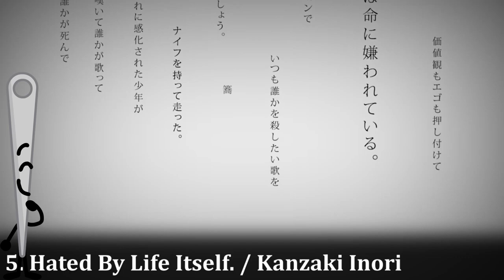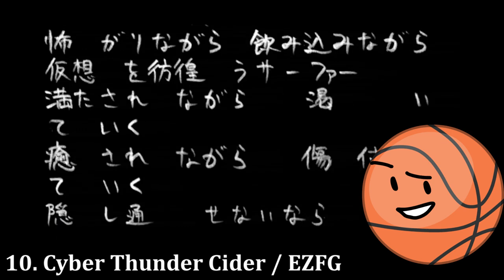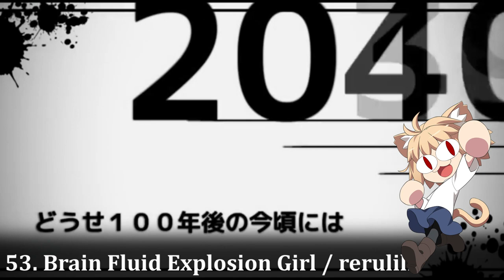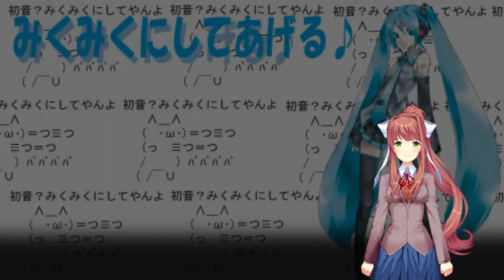(63 AI Characters, UTAU and SynthV) New Vocaloid Piano Songs Medley 3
This might be my last AI cover before I go on a AI cover break. I might still make them but they won't be on youtube. Maybe on Vidlii or some other video platform. At least until April since that's when my strike expires. Alright. Also there are no Warioware characters in this medley unfortunately.
Medley and UST by @ksmutau
Models by @krasen671 @timothy10583 @sxndypzofficial @SpeedyBlueHedgehog @Руби  @dsrvr @dzdarkk @mrcreeper5_yt
@HTFShiftyTV @timur8857 @Nick088 and Others.
Cover by @Monika_Baka
Gift for @MiloStarKawaii2009
Song and Character List.
1. Your Adventure Log Has Vanished! - Mami Tomoe
2. Nekomimi Archive - X
3. Telecaster B-Boy - Hatsune Miku
4. ECHO - Tree
5. Hated by Life Itself - Needle
6. Future Line - TV
7. Strobe Last - Foldy
8. Patchwork Staccato - Gaty
9. Sea Lily Deep Sea Tale - Coiny
10. Cyber Thunder Cider - Basketball
11. Totemo Itai Itagaritai - Puffball
12. EYE - Yuri
13. Rainy Boots - Fries
14. Electro Saturator - Kasane Teto (UTAU)
15. Donut Hole - Donut
16. Panda Hero - Tennis Ball
17. Doctor=Funk Beat - Golf Ball
18. Tengaku - Haruka Nana
19. Two Breaths Walking - Book
20. Teo - Genbu
21. Tokyo Teddy Bear - Winner
22. Otome Dissection - Price Tag
23. Gigantic OTN - Namine Ritsu
24. Yowamushi Montblanc - Two
25. Heart Rate #8022 - Defoko/Uta Utane
26. Lolicon de Yokatta~ - Anya Forger
27. Karakuri Pierrot - Eraser
28. Kimi no Taion - Pillow
29. Kazemachi Hello World - Zooble
30. Mr. Music - Natsuki (DDLC)
31. Bad End Night - Four
32. Hibikase - Gangle
33. Night Sky Patrol of Tomorrow - Momone Momo
34. Soar - Barf Bag
35. Monochrome Act - Ragatha
36. Setsuna Trip - Yokune Ruko Male
37. Unknown Mother Goose - Eggy
38. Sadistic Music Factory - Robot Flower
39. ROKI - ROocky
40. FREELY TOMORROW - Aldryx Andromeda
41. Romeo and Cinderella - Jax
42. Decode - Pen
43. Wave - Tabi
44. Pulse of the Meteor - Snowball
45. Parameter - Madoka Kaname
46. Paranoia - Kyomachi Seika
47. Cendrillon - Kyoko Sakura and Sayaka Miki
48. Cantarella - Lightning
49. Iroha Uta - Kasane Teto (SynthV)
50. Double Lariat - Pie
51. Ready Steady - Saki AI
52. Konoha's State of the World - Kotanoha Aoi and Akane
53. Spinal Fluid Explosion Girl - Neco Arc
54. Disturb Manic Girl - Caine
55. God-ish - Clock
56. Charles - Naily
57. Hakumei - Remote
58. Sweet Devil - Pomni
59. SEKAI - Homura Akemi and Saw
60. Miku Miku Ni Shite Ageru - Monika
Enjoy...or don't I guess.